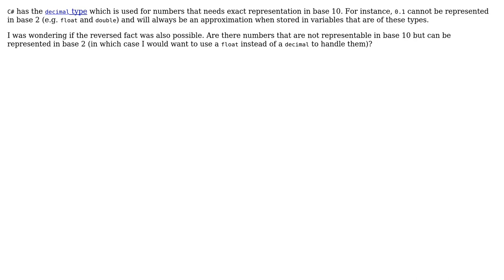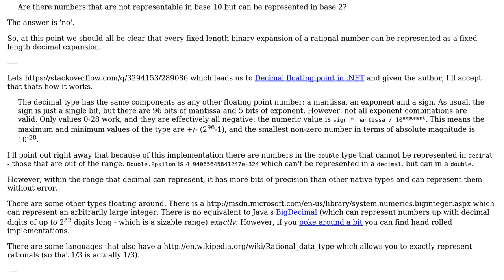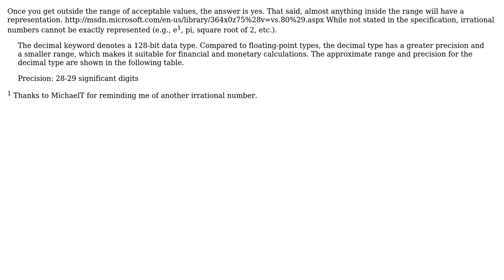Are there numbers that are not representable in base 10 but can be represented in base 2?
Software Engineering: Are there numbers that are not representable in base 10 but can be represented in base 2?

With thanks & praise to God, and with thanks to the many people who have made this project possible! | Content (except music & images) licensed under CC BY-SA | Music | Images & others | With thanks to user supercat user Max user gnat user Adam Zuckerman and the Stack Exchange Network Trademarks are property of their respective owners. You are responsible for your own actions.